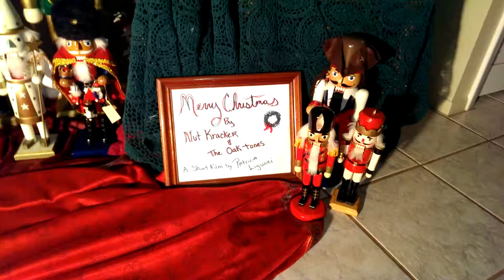Merry Christmas from the nut-kracker and the oaktones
holiday silliness